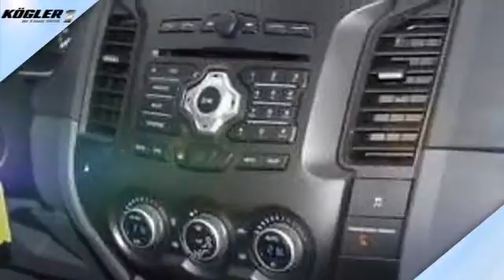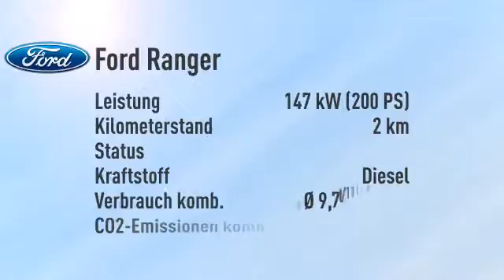Ford Ranger Ranger DoKa Wildtrak -26%/sofort/1,99%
Endpreis: € 32.440,59 - 2 km - 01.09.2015. Weitere Details:
Van/Kleinbus, Power{kw=147.0} KW, Schaltgetriebe, orange